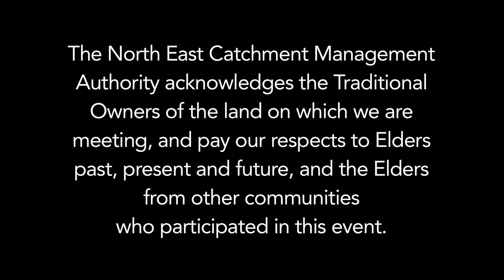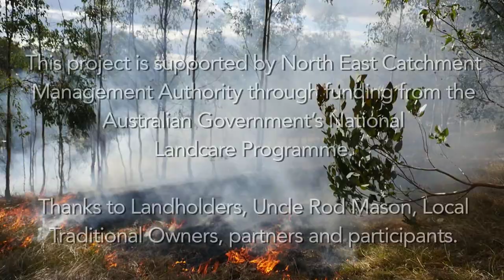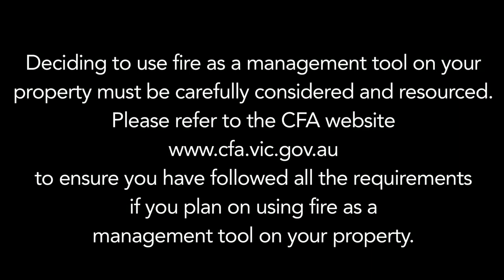Cool Season Burn snapshot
This film captures the Cool Season Burning Masterclass that was run on June 24, 2017.
The workshop was led by Traditional Fire Knowledge Holder Rod Mason and was held on private land in the Kiewa Valley in the North East CMA Region of Victoria.
This project was supported by North East Catchment Management Authority through funding from the Australian Government’s National Landcare Program.